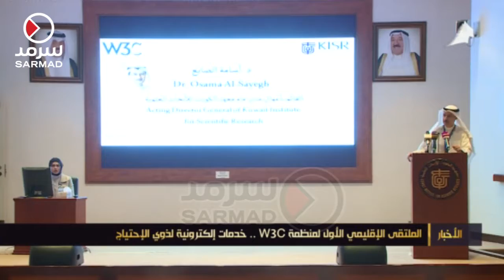الملتقى الإقليمي الأول لمنظمة W3C .. خدمات إلكترونية لذوي الإحتياج